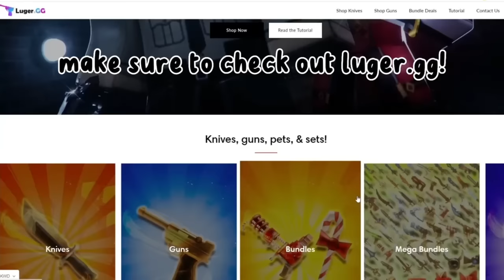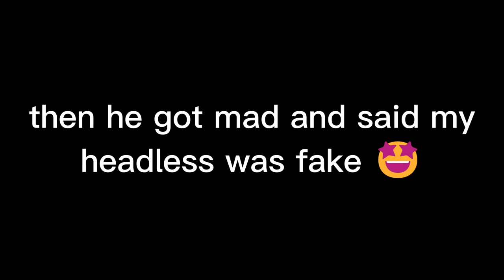MM2 GAMEPLAY AS HERMIONE (KEYBOARD ASMR)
:𝐯𝐢𝐝𝐞𝐨 𝐝𝐞𝐭𝐚𝐢𝐥𝐬
in this video im playing roblox murder mystery 2 as HERMIONE with keyboard ASMR and SHADERS
outfit credit: